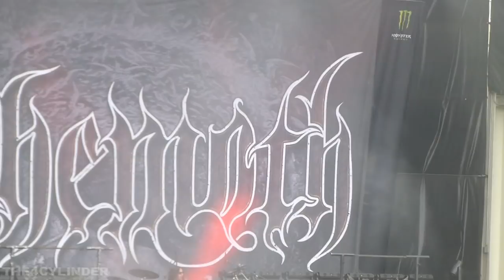Behemoth - Ora Pro Nobis Lucifer W\ Gene Hoglan - Live 6-20-18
Behemoth Final World Tour Live at Austin 360 Amphitheater, Austin, TX